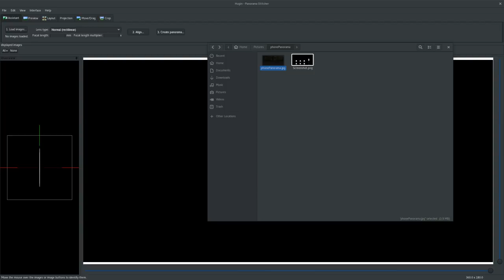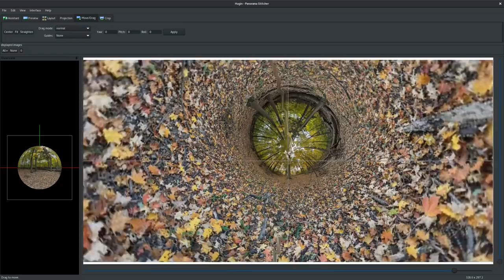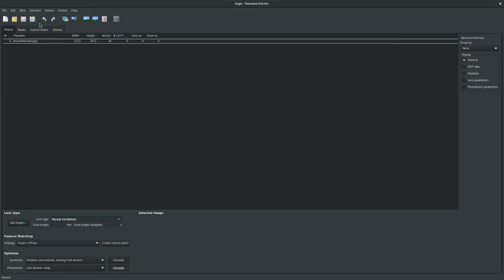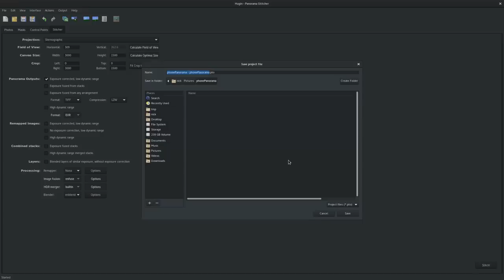Converting Photospheres to Little Planets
How to change equirectangular "Photospheres" into Little Planet images.